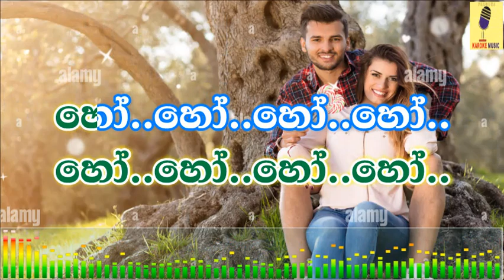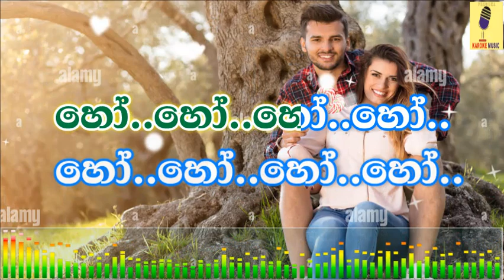Oba Wenuwen Thama - Udaya Sri Karoke Without Voice